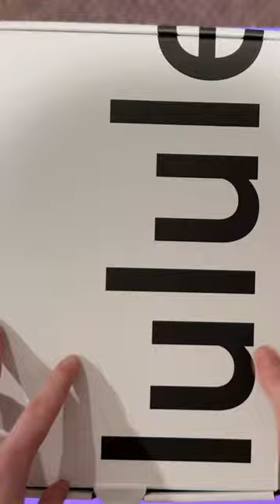New shoes unboxing lululemon charge feel low workout shoe